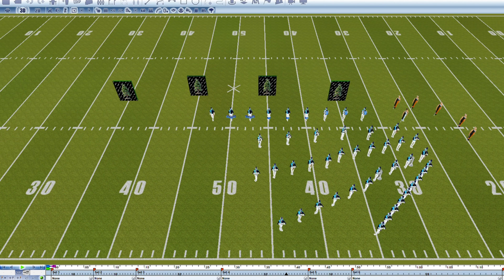The Basket Drill (Field Show)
1st draft of the field show. Final edits not included.